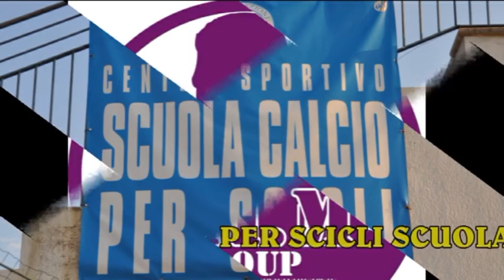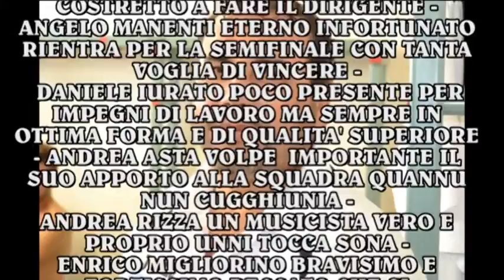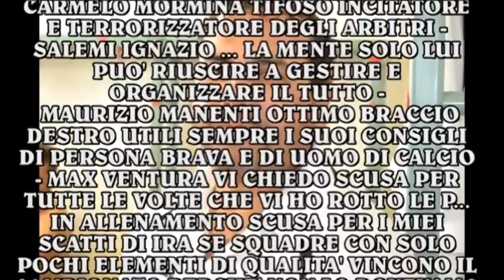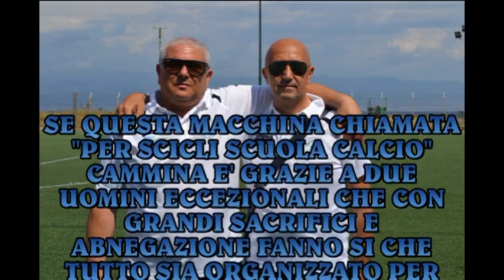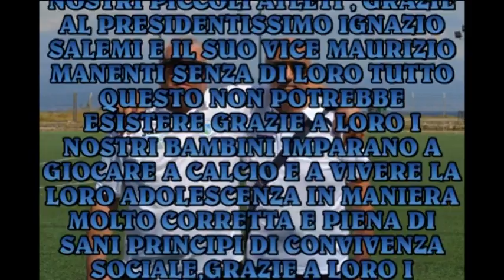Scicli "PER SCICLI anno sportivo 2014 2015 "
Questo video per ringraziare atleti le loro famiglie e tutta la dirigenza del Per Scicli